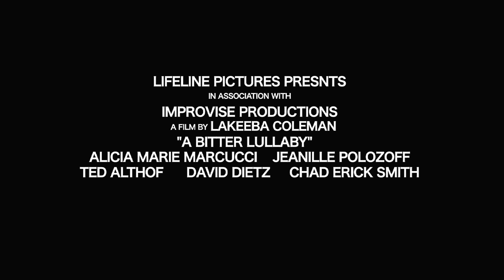"A Bitter Lullaby"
Psychological thriller